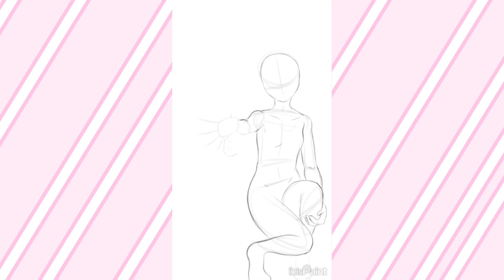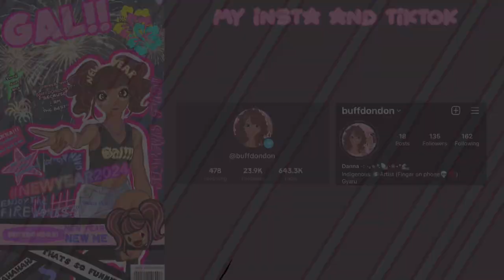Happy New Year Art!!!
1st song: King Kong
2nd song: Night of Fire